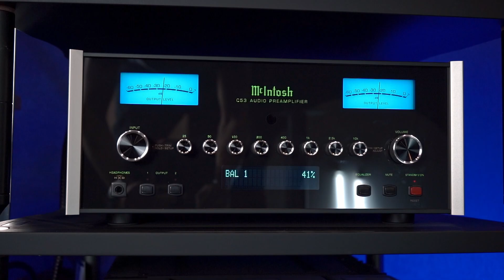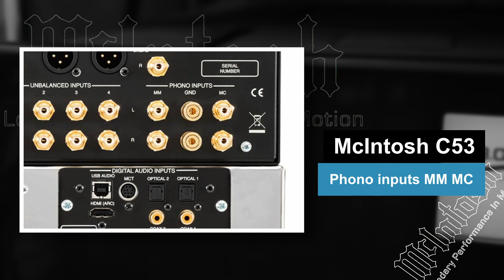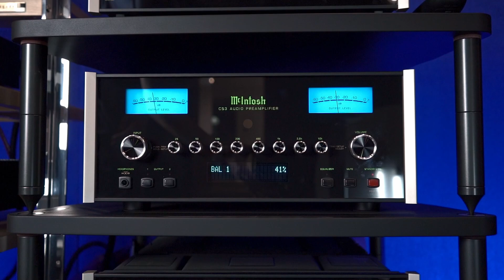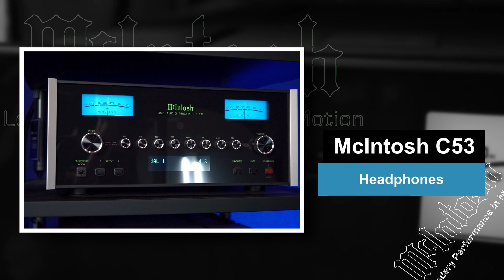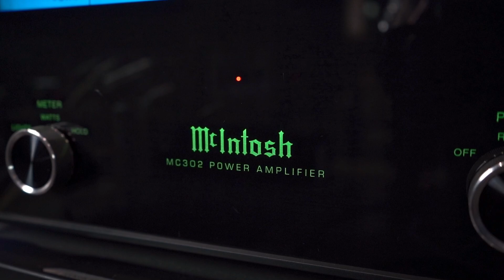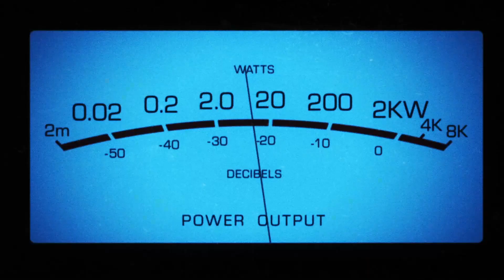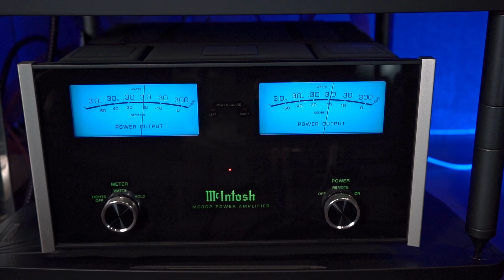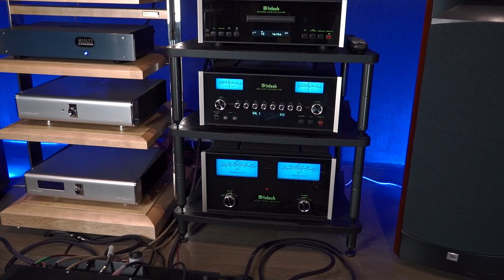McIntosh MC312 + McIntosh C53 | Американский High End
Где послушать?